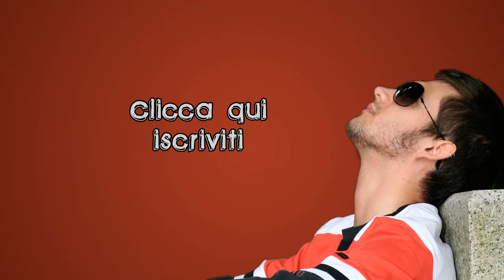Moralismo e Ipocrisia